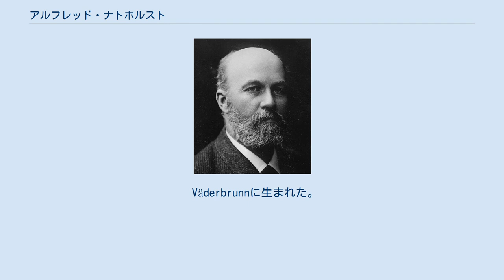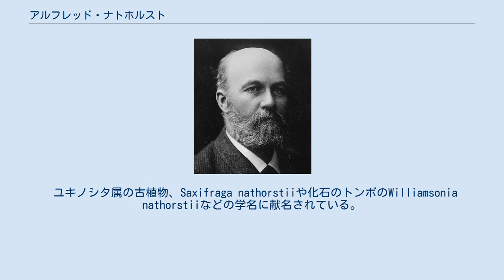アルフレッド・ナトホルスト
Alfred Gabriel Nathorst アルフレッド・ナトホルスト（Alfred Gabriel Nathorst、1850年11月7日 - 1921年1月20日）は、スウェーデンの極地探検家、地質学者、古植物学者である。
 Väderbrunnに生まれた。
チャールズ・ライエルの『地質学原理』（ "Principles of Geology"）を読んで地質学への興味をもち、21歳のときイギリスのライエルのもとを訪ねた。
1873年から1884年の間、スウェーデンの地質調査所の職員を務め、その後、スウェーデン自然史博物館の古植物、化石植物部門の学芸員を務めた。
 1870年にHjalmar Wilanderとスピッツベルゲン島を訪れ、1882年にイェラルド・ドゥ・イェールと再びスピッツベルゲン島を訪れた。
1883年にアドルフ・エリク・ノルデンショルドに率いられたソフィア号のグリーンランド探検に参加した。
1898年にはビュルネイ島、スヴァールバル諸島、コングカルルス諸島を訪れ、1899年に再びグリーンランドを訪れた。
1899年のグリーンランド探検では1897年に気球による極地探検で行方不明になったサロモン・アウグスト・アンドレーの隊員を探すことも目的のひとつであったが何の痕跡もみつけることができなかった。
これらの旅行の記録は『北極海の2度の夏』（"Två sommrar i Norra Ishavet"）などに記された。
 1871年に北欧の氷河土壌中に発見された微小化石の研究から始め、後氷期の植物相と植生の発達を研究した。
北極や日本領の古生代から中生代の地層に残る化石植物の研究を行うことで、古植物学者として高い評価を得た。
グリーンランドの植生について、オイゲン・ワルミングと論争を行い、ワルミングがグリーンランドの植物が後氷河期から継続したものであるとするのに対して、ナトホルストはすべての植物が帰化したものであることを主張した。
 スウェーデン王立科学アカデミーなど多くの学術団体の会員に選ばれた。
 ユキノシタ属の古植物、Saxifraga nathorstiiや化石のトンボのWilliamsonia nathorstiiなどの学名に献名されている。
 Nath.は、植物の学名で命名者を示す場合にアルフレッド・ナトホルストを示すのに使われる。